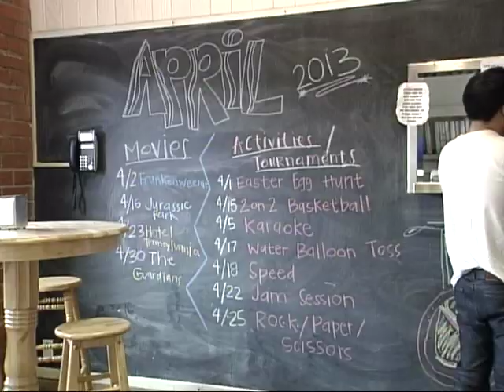Attic fund raiser